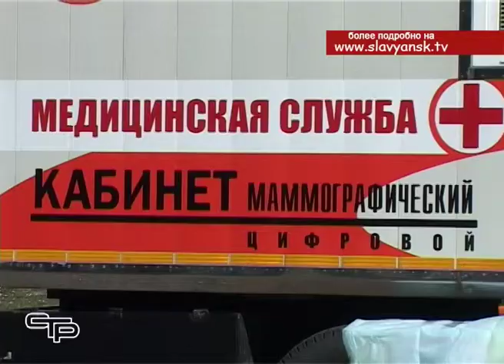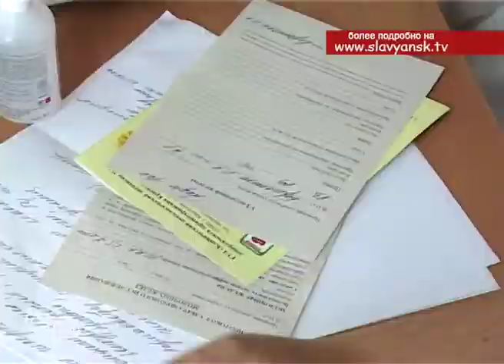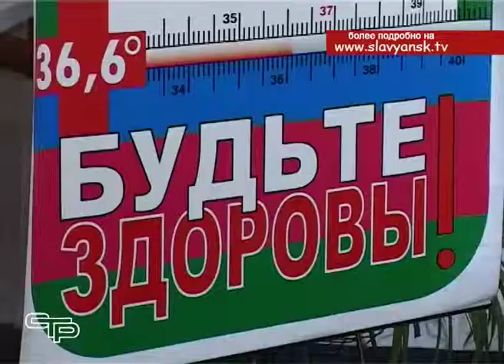Профилактический проект «Онкопатруль»